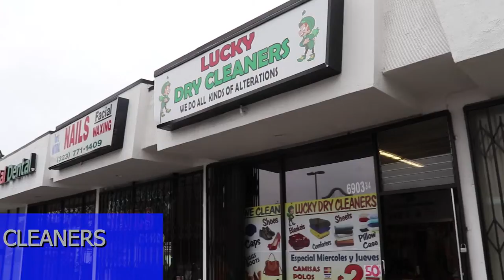LUCKY DRY CLEANERS FULL INTRO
VIDEO WE DID FOR OUR CLIENT...ENJOY!!!